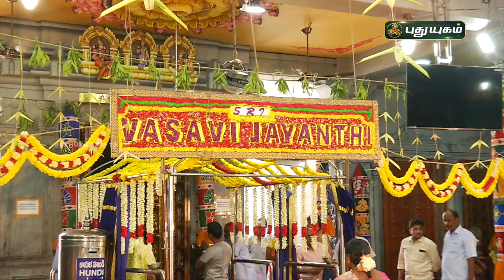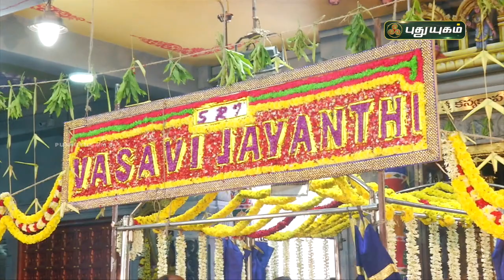சென்னை, மண்ணடி அருள்மிகு கன்னிகா பரமேஸ்வரி அம்மன் கோயில் | ஆலயங்கள் அற்புதங்கள் | PuthuyugamTV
சென்னை, மண்ணடி அருள்மிகு கன்னிகா பரமேஸ்வரி அம்மன் கோயில் | ஆலயங்கள் அற்புதங்கள்